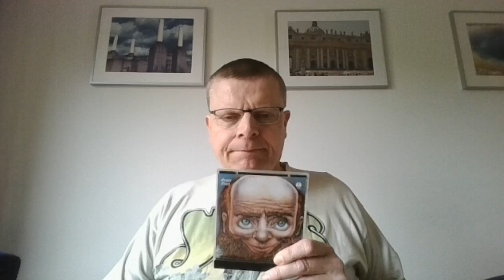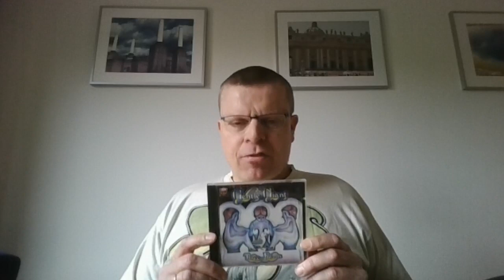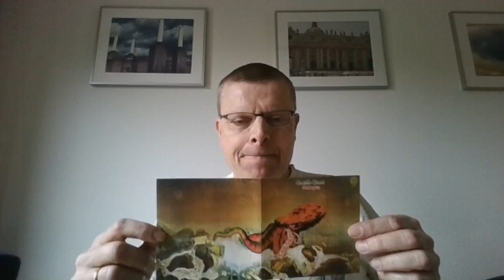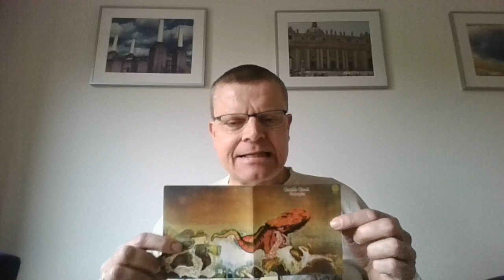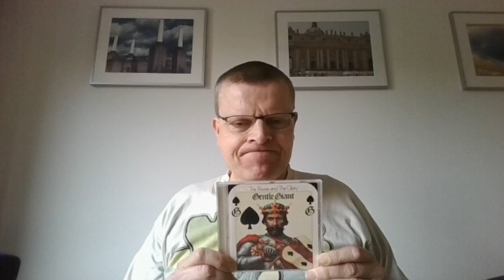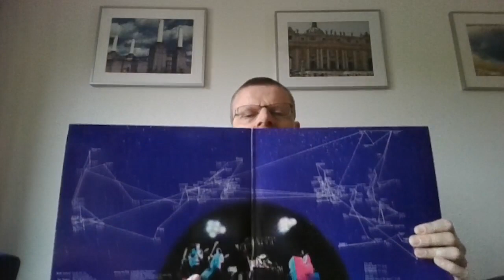Harold´s Prog Rock Show #60 Gentle Giant Best Albums